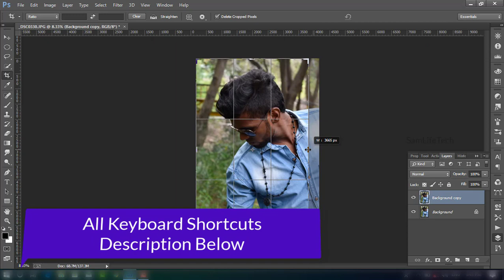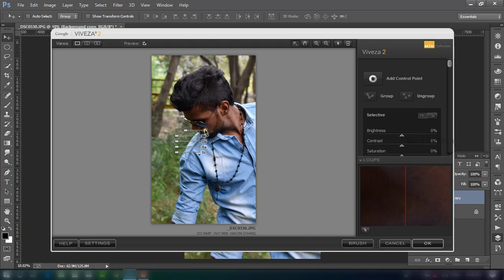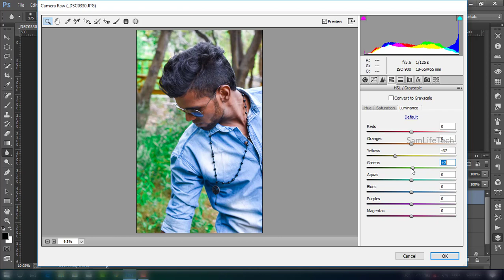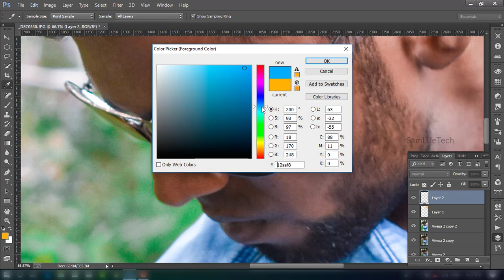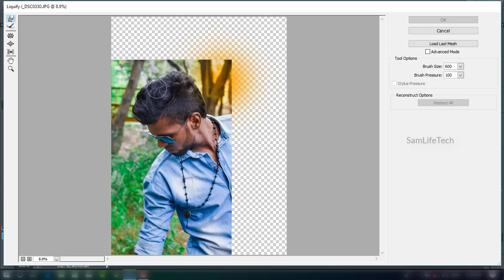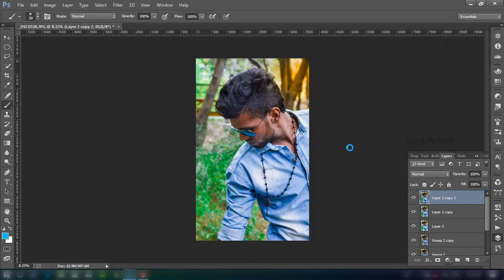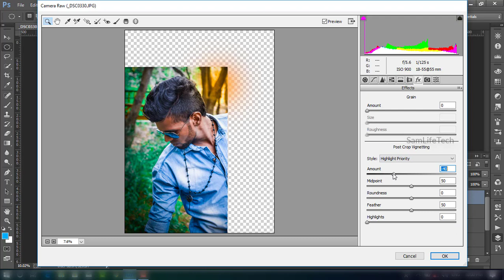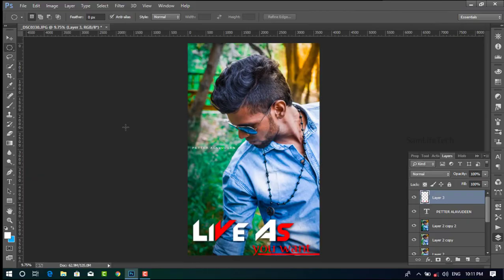New HD Background Colour correction in Photoshop cc 2018 | CB Edits,Camera Raw,Oil Paint | Sam Tech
New HD Background Colour correction in Photoshop cc 2018 | CB Edits | Camera Raw | Oil Paint | Nik |
PhotoShop new stlye edit on SamZedit.
PC:Pranesh
ED:Pranesh
MD:Petter Alavudeen
Use Keyboard Shortcuts:-

🔸Deselect:-             Ctrl+D
🔸Brush Size:-          [  ]
🔸Merge :                  alt+ctrl+shift+E
photo editing in photoshop
photoshop editing poster
2018 best photo editing
movie poster edit
photo full hd editing
Camera Raw editing
hd image edit